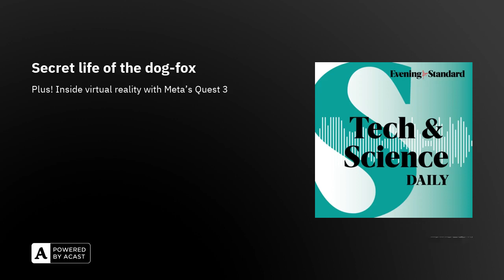Secret life of the dog-fox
Mystery surrounds the death of the black, clearly fox-looking dog hybrid in Brazil, confirmed by DNA testing - insight with Dr Jacqueline Boyd, canine science expert at Nottingham Trent University, who investigated for The Conversation news site. Kids sent 'nearly 5,000 smartphone alerts every day'. Parasitic brain worm alert.Also in this episode:Finally...get ready for those flying taxisSimple daily activities ‘lower heart attack risk’Seven-mile freefall for record skydive